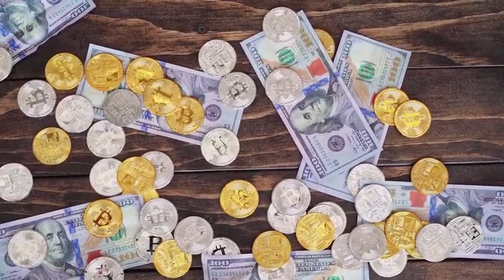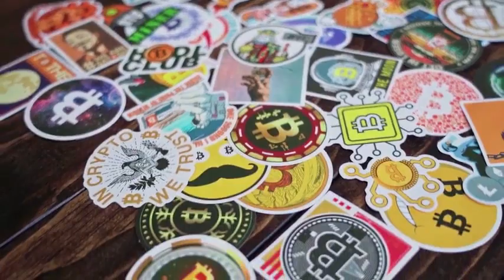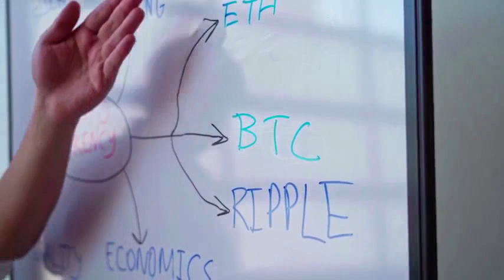ELON MUSK : ROSE WILL +2400% AFTER HIS TWEET ON TWITTER?? - Oasis PRICE PREDICTION 2024 - 2030